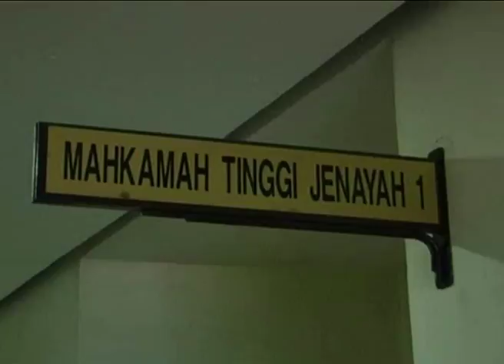Ahli Perniagaan Singapura Gagal Ketepikan Hukuman Penjara 10 Tahun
Seorang ahli perniagaan warga Singapura hari ini gagal dalam rayuannya untuk mengenepikan hukuman penjara 10 tahun ke atas Mahkamah Tinggi Shah Alam ketika membuat keputusan berkata Hakim Mahkamah Sesyen tidak terkhilaf ketika mensabit dan menjatuhkan hukuman terhadap Sharida Abdul Majid.

Hakim Datuk Abdul Halim Aman berkata keputusan yang dibuat berada di landasan undang-undang yang betul.

Ahli perniagaan berumur 52 tahun itu didapati bersalah menggunakan dokumen palsu dan menipu bekas pengasas kumpulan RHB Bank, Tan Sri Abdul Rashid Hussein melibatkan kerugian RM7 juta, 7 tahun lalu.

Hakim Datuk Abdul Halim bagaimanapun membenarkan hukuman terhadap tertuduh ditangguhkan sehingga selesai rayuan.

Sharida dibebaskan dengan jaminan dikekalkan sebanyak RM1 juta.